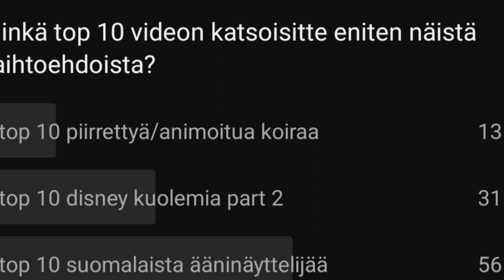Top 10 Suomalaista Ääninäyttelijää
Äänestyksen voittaneesta aiheesta videoo. Kotimaastamme löytyy paljon talentteja.

Videoon tapahtunut pikku lipsus eli Pääkköset meni jälleen mulla sekasin kun myös Antti Pääkkösen kohdalla on Antti L. J. Pääkkösen kuva.